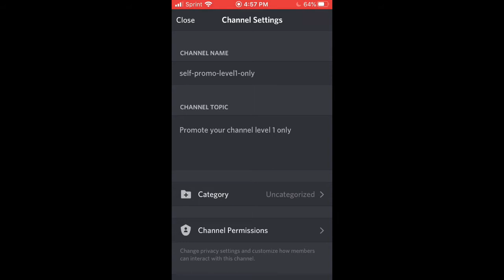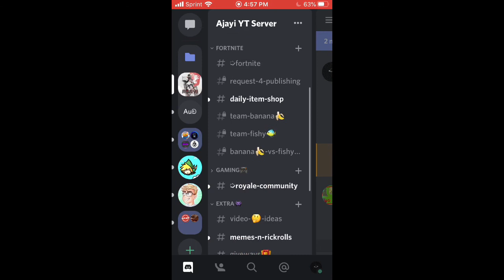BEST *SELF-PROMOTION* DISCORD (SHOUTOUTS) FORTNITE 2021 (Chapter 2)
BEST *SELF-PROMOTION* DISCORD (SHOUTOUTS) FORTNITE  (Chapter 2) 2021

Fortnite,Best Self promo,Self promo,Fortnite Discord,Tiko,Shoutouts,Fortnite Shoutout,Montage,Discord,Youtube Self promo,Sub4Sub,Sub4Sub discords,How to grow Fortnite channel,Fortnite Channel,Free Skin,Free V-Bucks,Grow channels,SypherPK